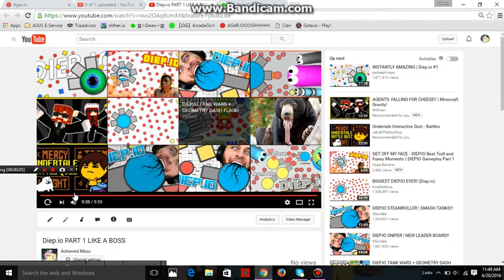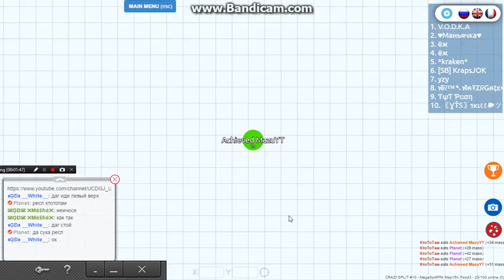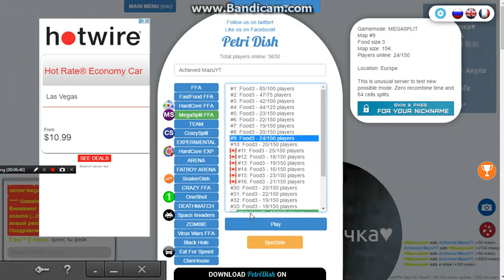PetriDIsh ADVERTISING LIKE A FAG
Advertising like a fagg